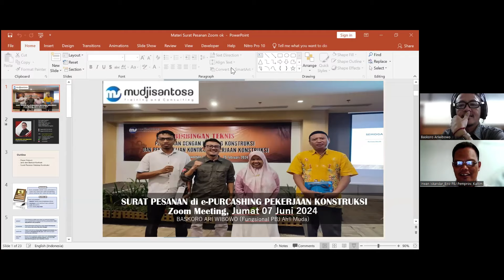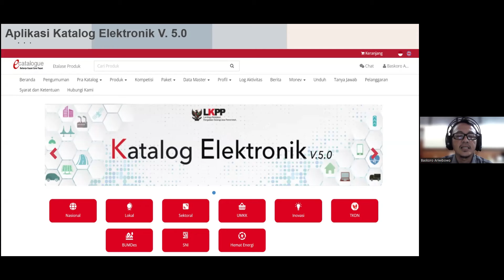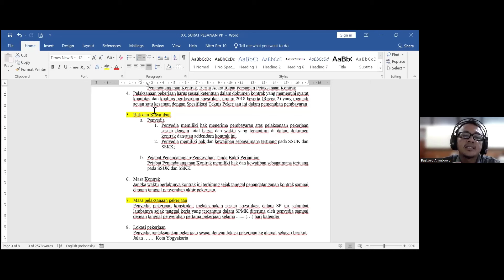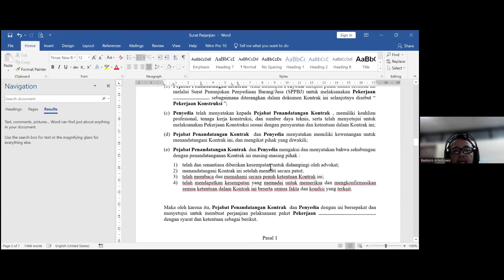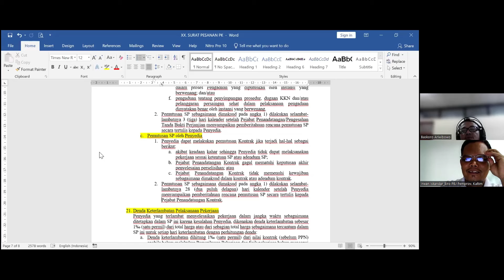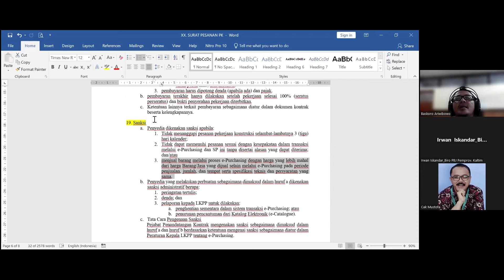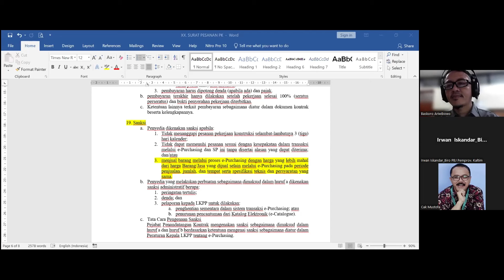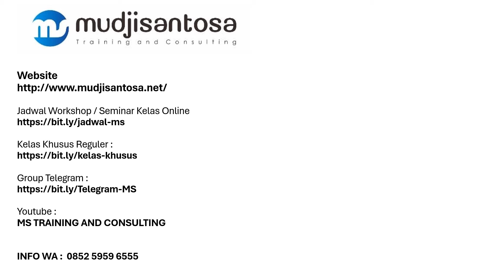Surat Pesanan di E Purchasing Pekerjaan Konstruksi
Narasumber : Baskoro Ari Wibowo - Jafung PBJ Pemkot Yogyakarta
Pembahas : Mudjisantosa - MSTC
Moderator : Irwan Iskandar - Biro PBJ Pemprov Kalimantan Timur